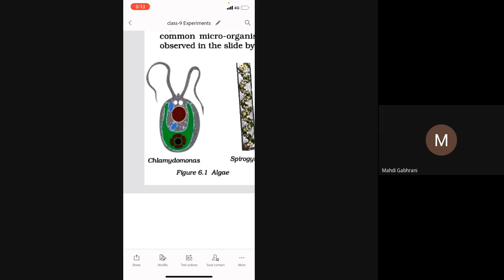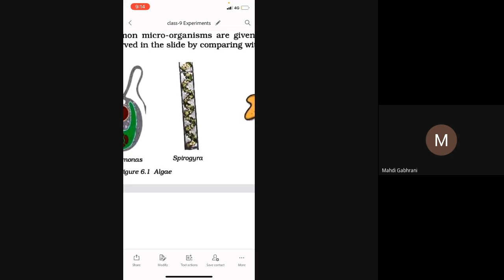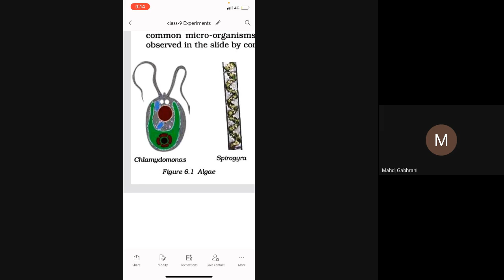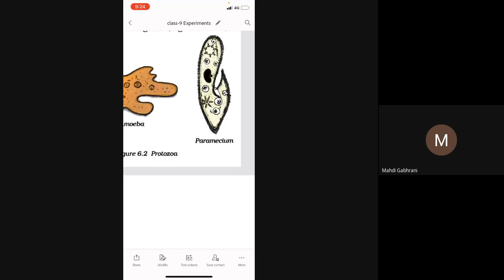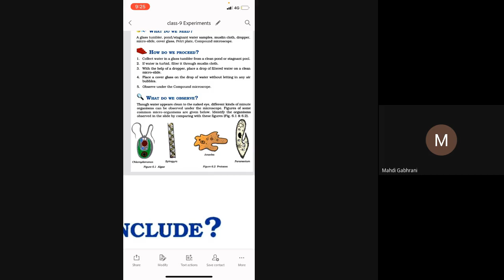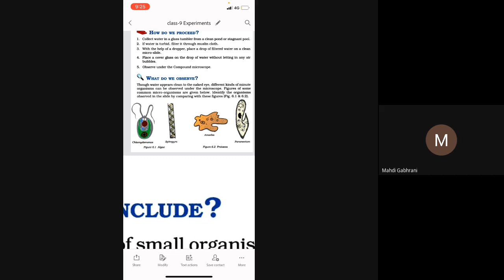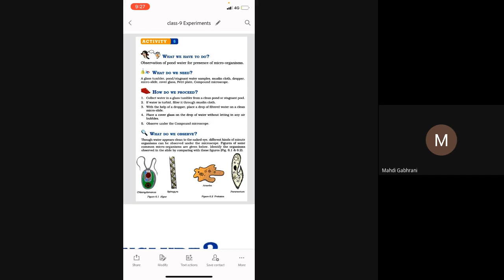STD 9C SCI DATE 3 9 2021